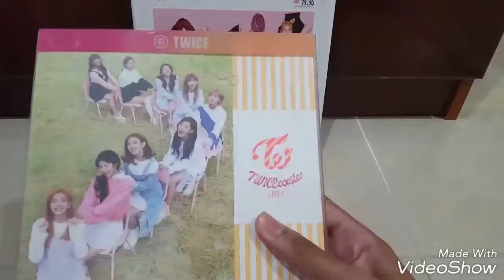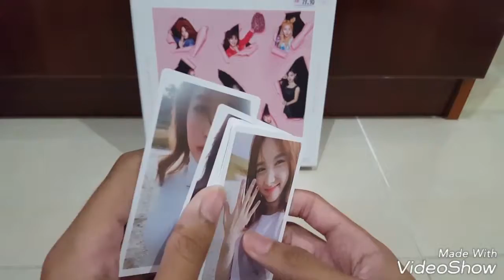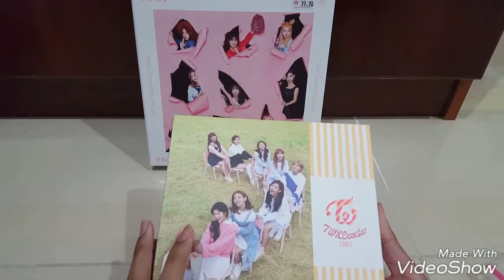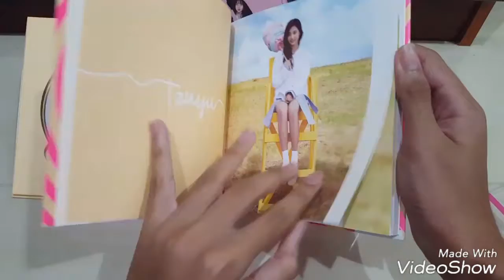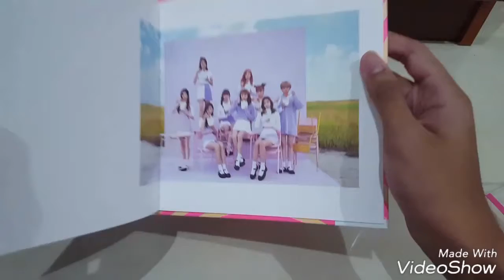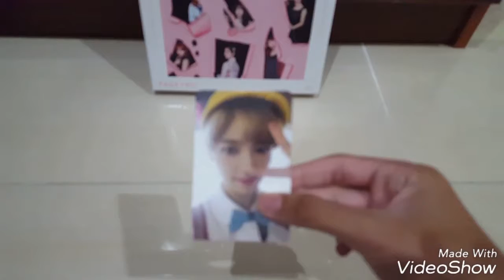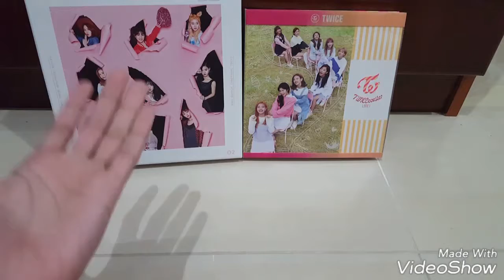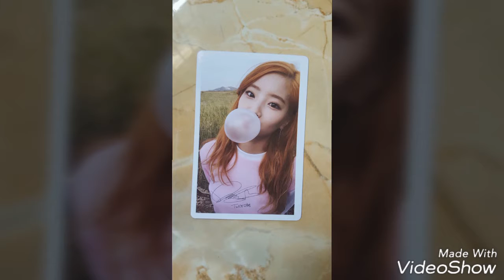Twice:Twicecoaster Lane 1 (Apricot Version) album unboxing & review